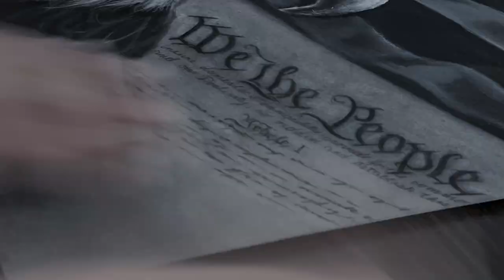We the People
We the People (2023)
Charcoal on Paper
18" x 24"